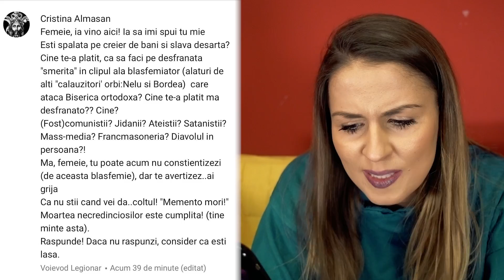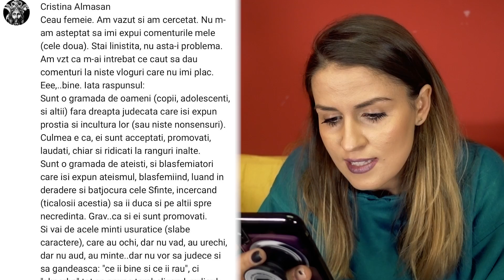NU CRED in Dumnezeul tau!